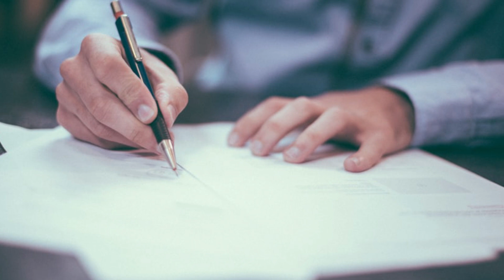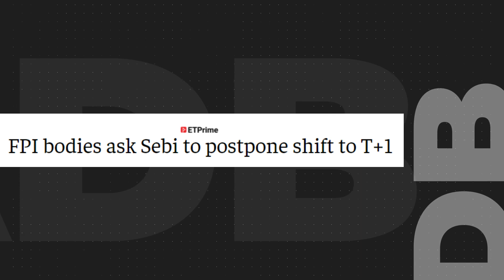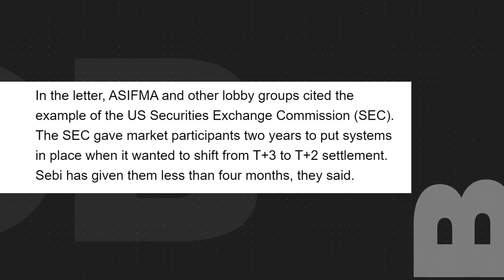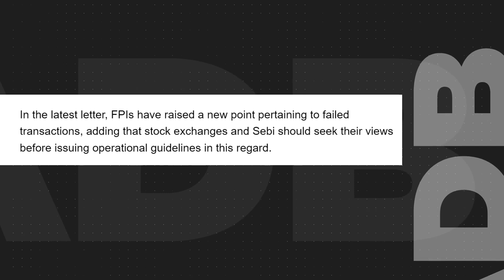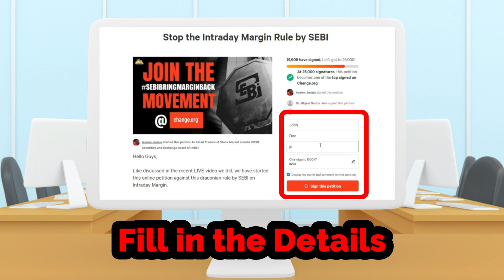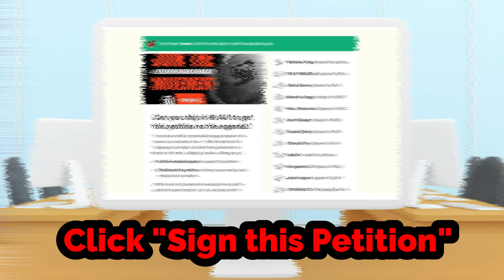Foreign Investors Request SEBI to delay T+1 Rule | Will SEBI listen?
Foreign funds have stepped up their opposition to the Securities and Exchange Board of India (SEBI) plan to shift to a shorter T+1 settlement cycle.

As per the FPI, no consultation has been taken by the SEBI before announcing the date of implementation of the T+1 rule. Moreover, FPI has written an open letter to SEBI but again SEBI is not responding.

No doubt, the move is good with respect to retail traders, but at the same time, the time period provided for the implementation is less for institutional investors and foreign investors which might affect their investment journey in the Indian stock market.

In this video, we are discussing about the information is included in open letter and which parties are involved in it? Further we talk about the response of SEBI to the joint request to postpone T+1 rule.

We have also set up a telegram channel to unite all retail traders of India and give them a platform to voice their opinion, together.

Other than this raise your voice against margin rule by signing the petition

Support us, share the video, share the petition link, so the petition will reach maximum people and we will get our right and expected result.

Support us SEBIBringMarginBack​